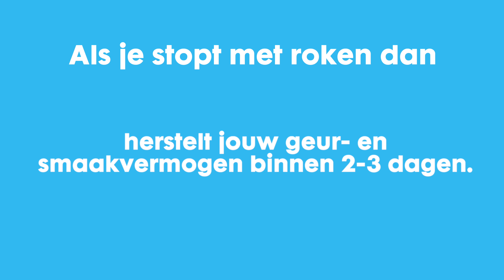Als je stopt met roken dan… Video 2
Medisch specialisten steken tijdens Stoptober rokers die stoppen een hart onder de riem. Zij delen hun vakkennis over welke positieve gevolgen het stoppen met roken heeft op lichaam en geest.

Per 1 november 2019 gaat het Catharina Ziekenhuis haar steentje bijdragen aan een rookvrije generatie. Vanaf die datum mag er niet meer worden gerookt in en op het gehele terrein van het ziekenhuis.

De ingangsdatum van 1 november 2019 is een bewuste keuze. De ‘Stoptober’-actie, waarbij mensen elkaar jaarlijks in de maand oktober helpen om te stoppen met roken is dan net afgelopen. Samen stoppen, samen sterk: dat is het geheim van Stoptober en het motto waaronder het ziekenhuis zich aansluit bij de Rookvrije Generatie. De maand is een mooie aanloop naar een rookvrij ziekenhuis.